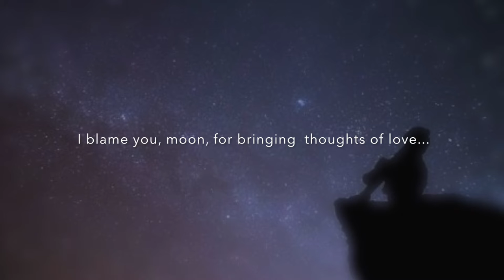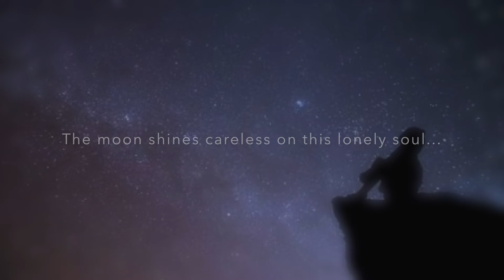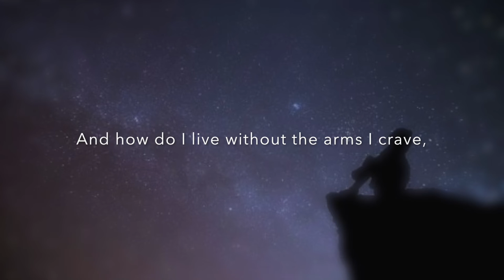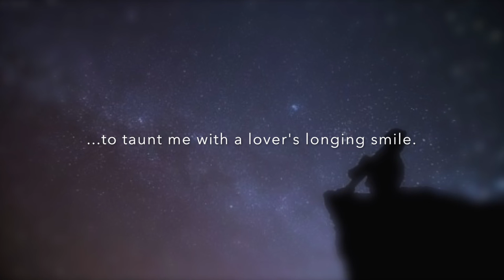Blame the Moon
Original choral composition by Ryan Gunderson, poem by Rhonda Johnson-Saunders, and performed by NAU's Shrine of the Ages Choir & Dr. Edith Copley.